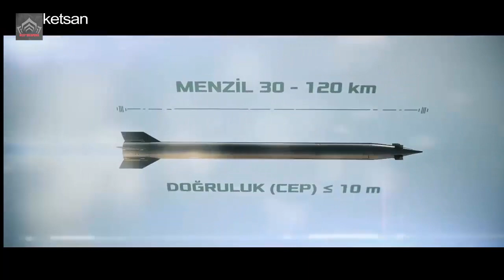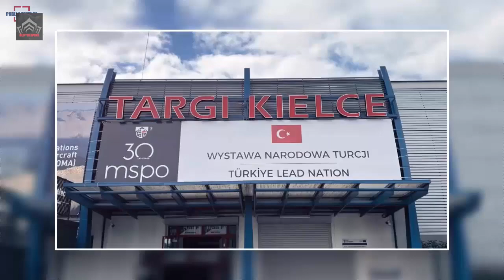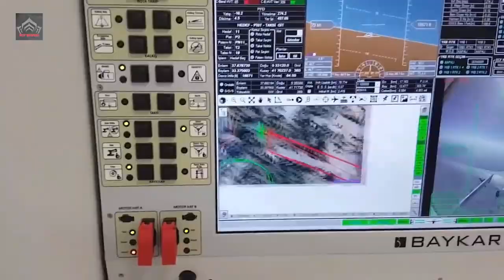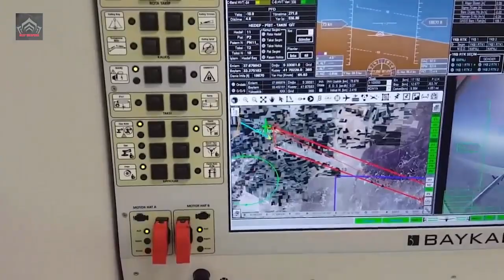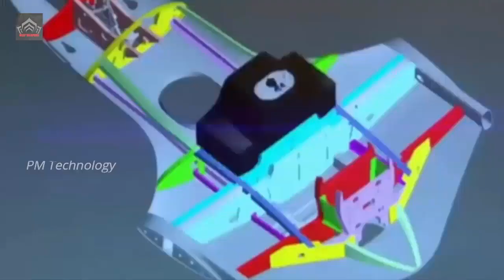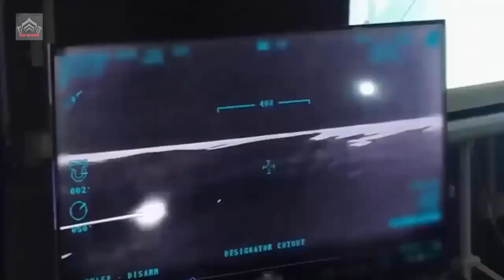New Most Powerful Artillery Ammunition And New Armed Drones For Poland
Poland shows great interest in New Most Powerful Artillery Ammunition.